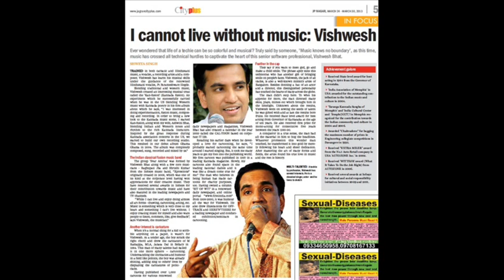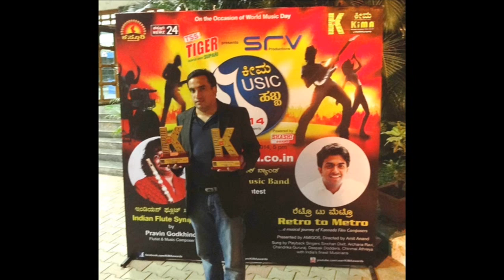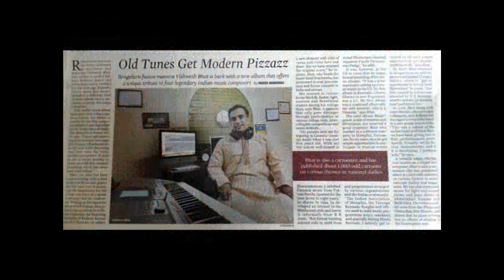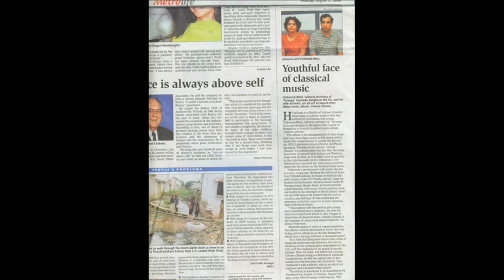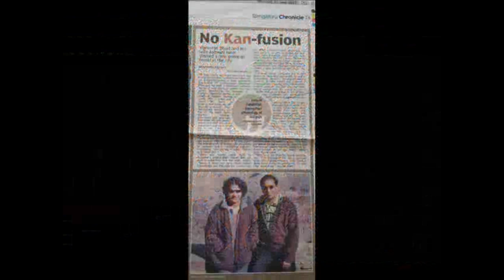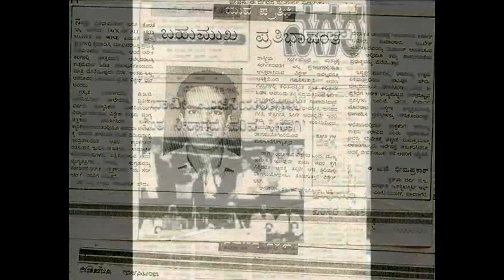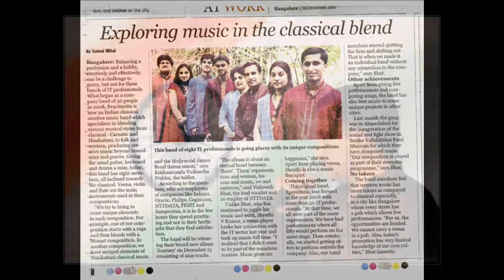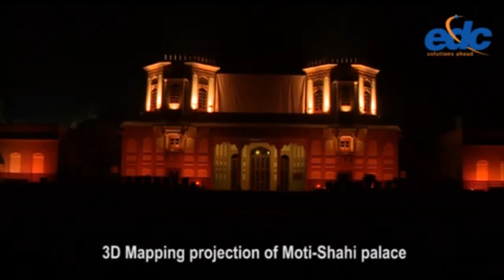Journey of a musical couple | Vishwesh Bhat | Ashwini Bhat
Musical journey of an engineer couple, Vishwesh and Ashwini Bhat